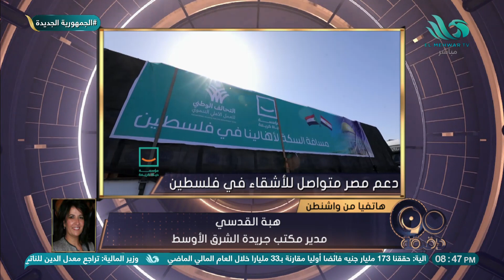هبة القدسي مدير مكتب جريدة الشرق الأوسط: هناك قلق كبير على صحة ذاكرة بادين